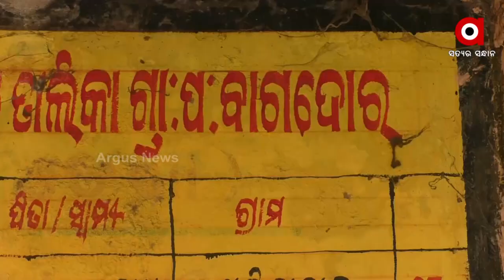ବାଗଦର ପଞ୍ଚାୟତର ନିର୍ବାଚିତ ନୂତନ ସରପଞ୍ଚ ପ୍ରଦୀପ କୁମାର ବେହେରା